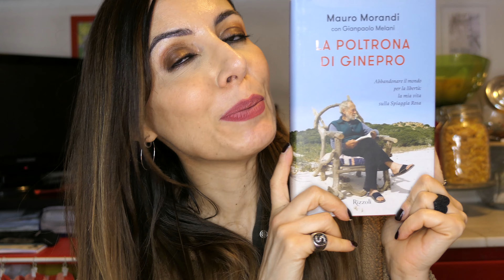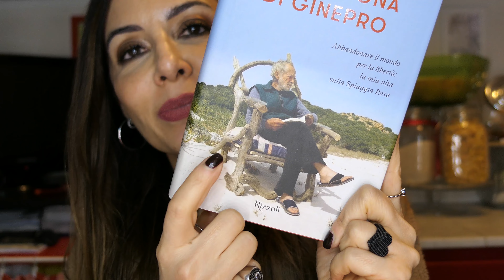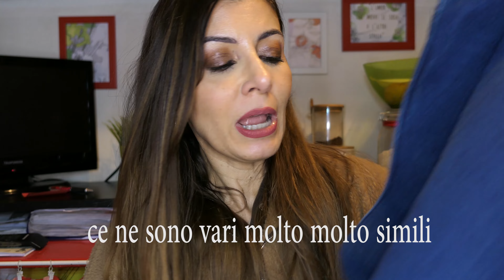CHIACCHIERE su SHOPPING, SALDI e REGALI !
🟢UN PO' DI CHIACCHIERE SU SALDI SHOPPING E ANCHE SUI REGALIDI NATALE RICEVUTI
🟢IL MIO SHOP AMAZON CON TUTTI I MIEI SUPER PREFERITI
🟢SE VUOI ACQUISTARE SUL SITO DI MIAMO AVRAI IL 20% DI SCONTO COL CODICE SILVIA20
🟢HEY HAPPINESS COL CODICE Langolodisaidori HAI IL 10% DI SCONTO PER ORDINI OLTRE I 29€
🟢SE ACQUISTI DAL SITO YESSTYLE PUOI USARE IL MIO CODICE SILROB83 PER AVERE UN EXTRA 5% DI SCONTO
🔴ATTENZIONE🔴